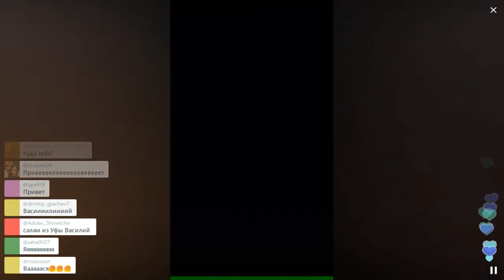А теперь загадка: кого Вася назвал муд…ми? / Перископ Басты 2016 на TopPeriscope.Ru